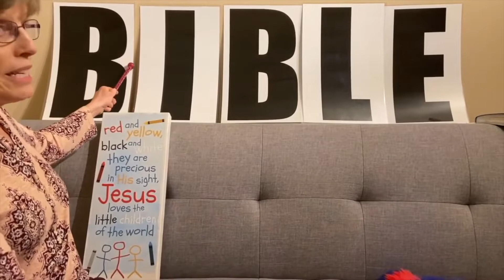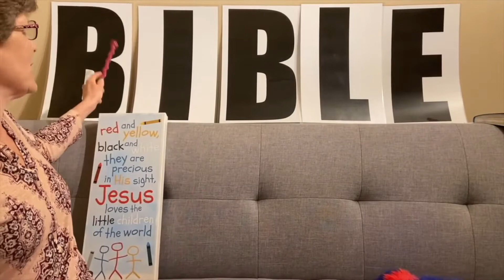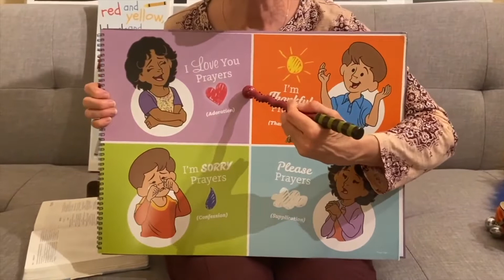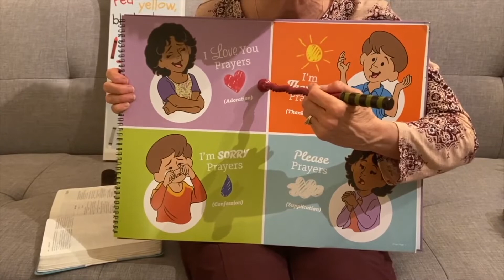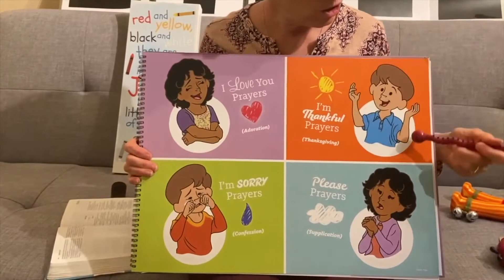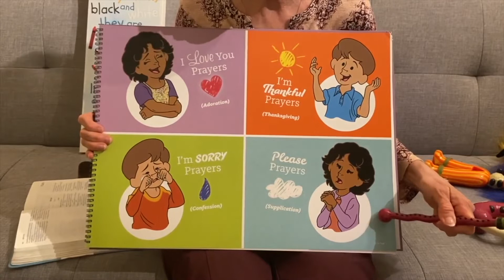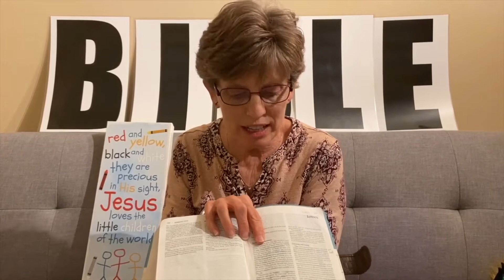Calvary Kids, May 3, 2020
Hey parents! Grab your kids and join us for a special online Kids service

If you want to download the lesson for this week